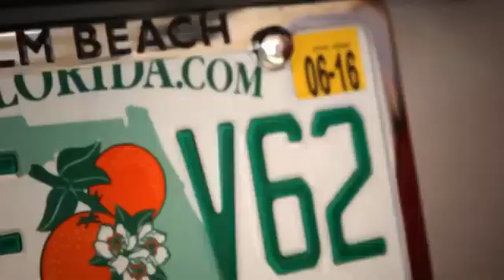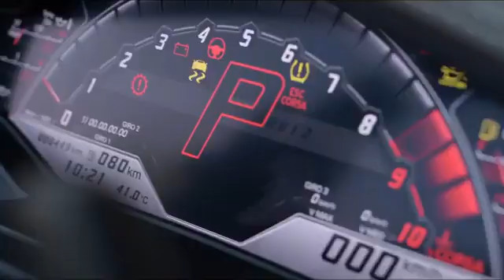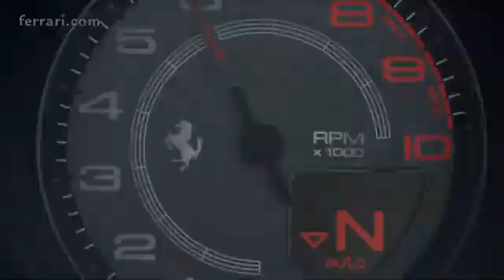Wealthy-Think It, Live It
IF you want to get to this level of wealth click the